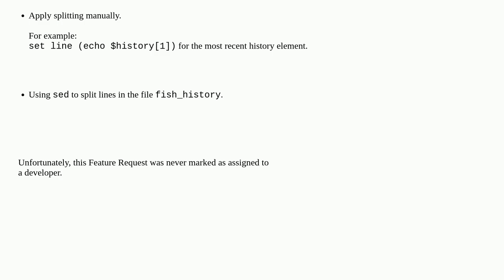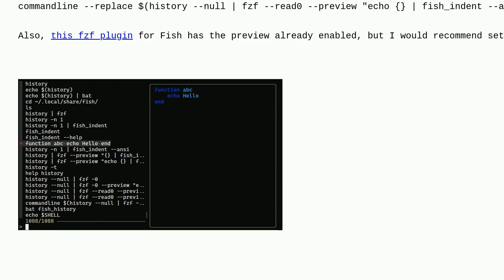Show long commands in fish (ctrl+r) history on multiple lines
A special thanks goes out to the community

  fish shell